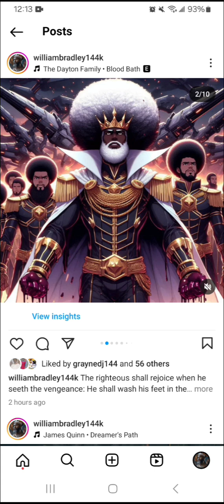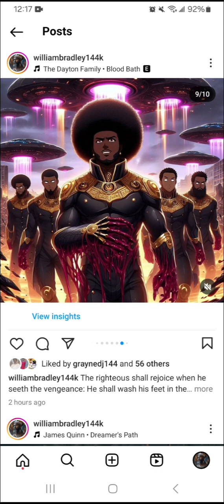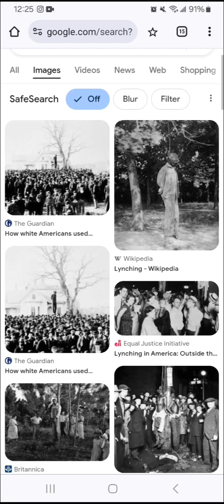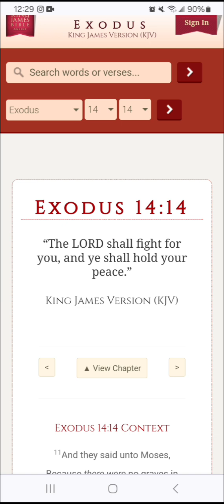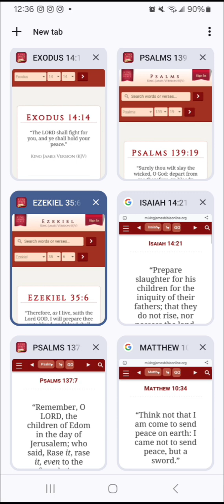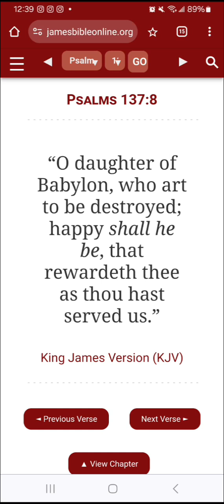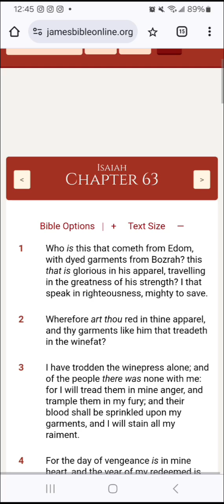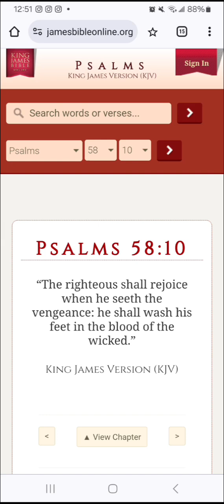The Saints Shall Rejoice When They See The Vengeance & Wash Their Feet In The Blood Of The Wicked